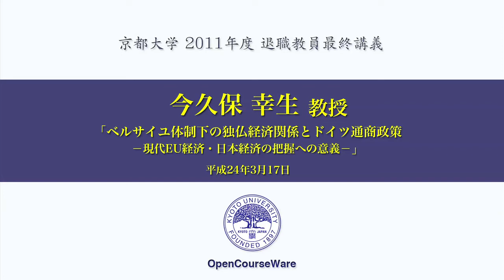今久保 幸生 経済学研究科教授 最終講義-01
京都大学
今久保幸生 経済学研究科教授 最終講義
「ベルサイユ体制下の独仏経済関係とドイツ通商政策
－現代EU経済・日本経済の把握への意義－」
2012年3月17日（土）
吉田キャンパス本部構内 法経済学部本館 法経7番教室